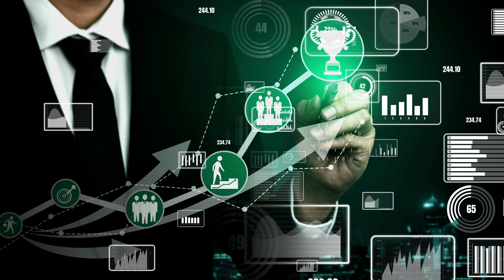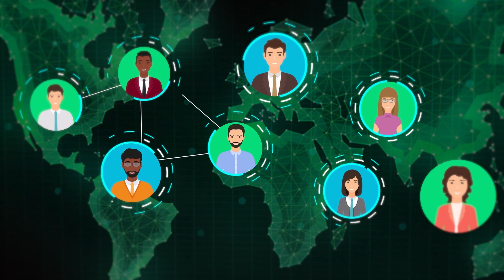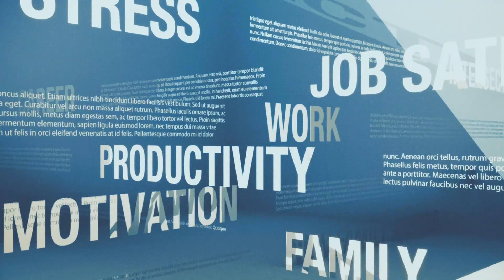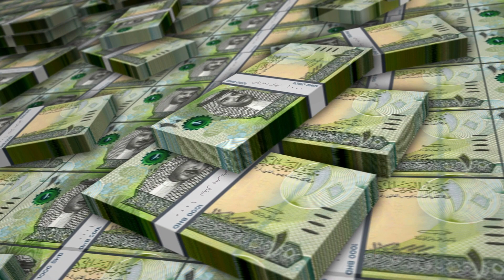5 Top Reasons to start a business NOW!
Starting a business is like having a baby there is never a perfect time to start a business! Here are the top 5 reason why starting a business now is the best time.